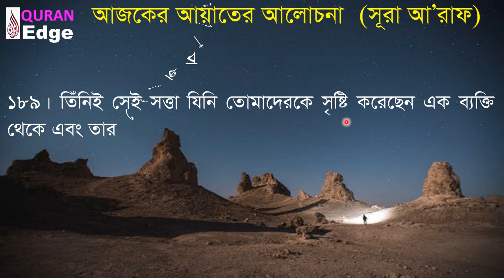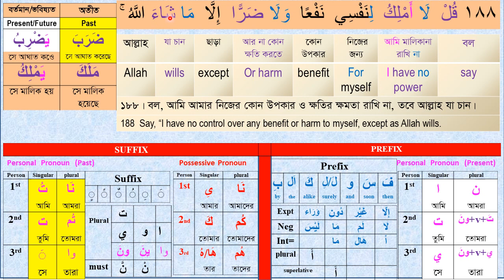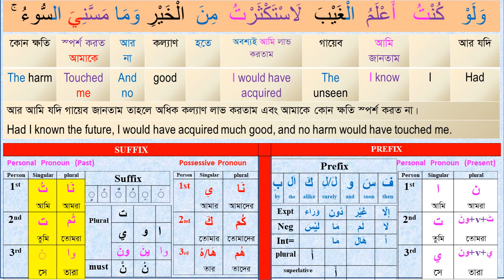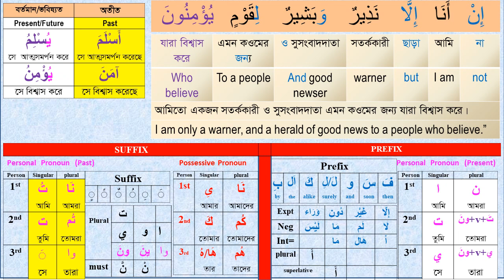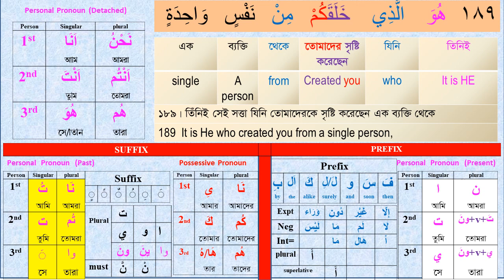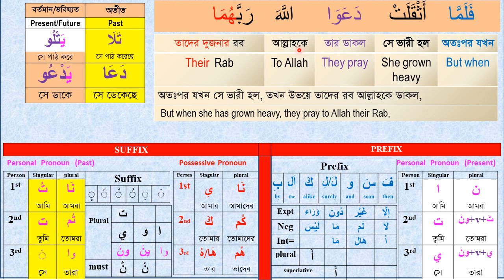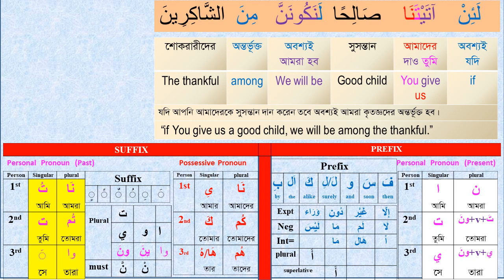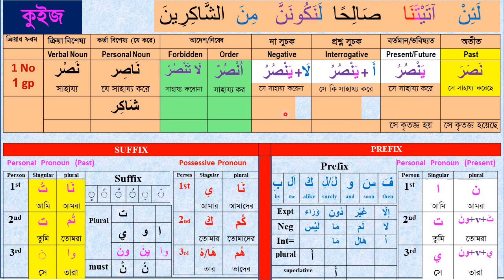Class# 32 (Para-9) How to understand Quran । Sura A’raf 188-189 word by word । Arabic Grammar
Play List – 5 How to understand the Quran? How to learn Quran word by word with full meanings easily? How to learn Quran easily?  How to learn short Arabic grammar? In this video you will find all the answers.

Learn_Arabic#Quran_Shikha#Arabic_Grammar#Understand_Quran

Video Time Frame:
 0:00 - 1:00 Video introduction
 1:00 – 30:00 Video descriptions
30:00 - 32:00 Complimentary ending